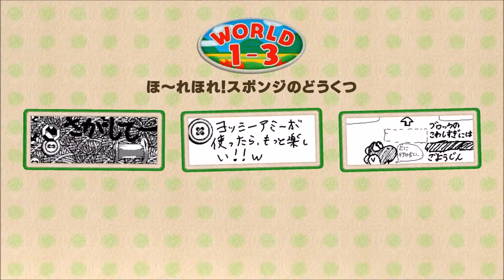【ヨッシー ウールワールド】 WORLD 1-3 登場！ほ～れほれ！スポンジのどうくつ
もこもこ、ふっかふかの可愛らしいヨッシーの冒険が始まるよ！
BGMも癒しで良い！！
のんび～りプレイ出来そう（＝ｖ＝）

 ヨッシー　ウールワールド

ほどいて、投げて、編んで進む
あみぐるみヨッシーが毛糸の世界で大冒険！
 （2015年/Wii U）